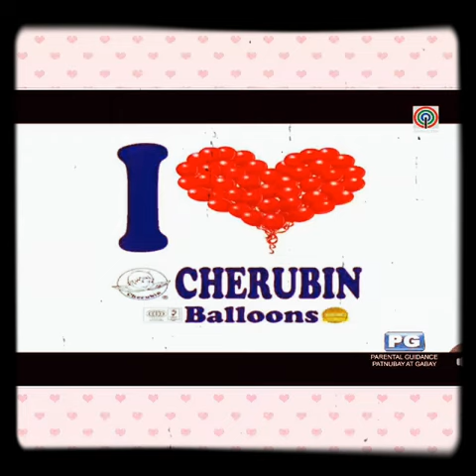27 January 2021